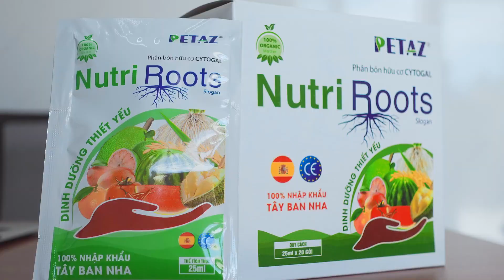Tổng Quan Cty Petaz Crop Science Long An- Đội Ngũ Văn Phòng